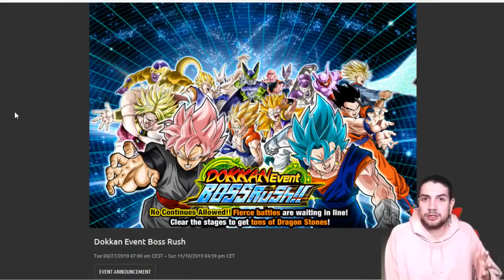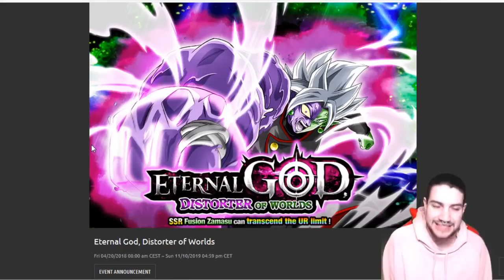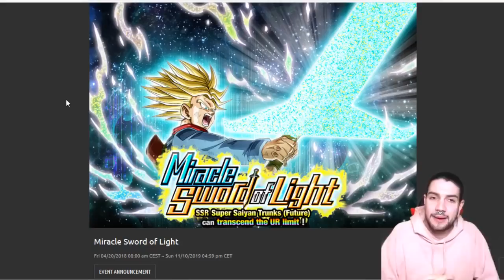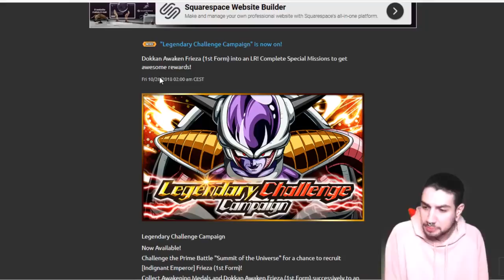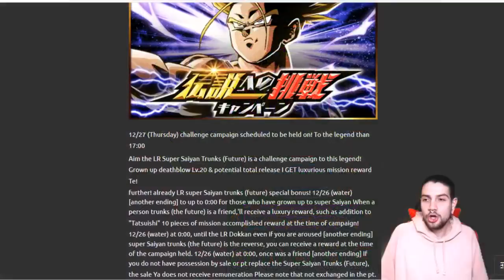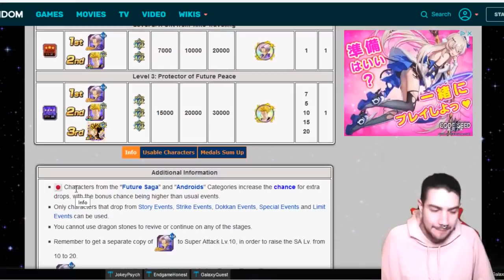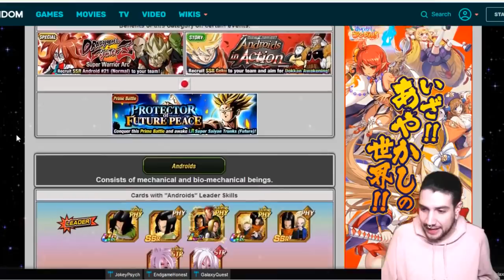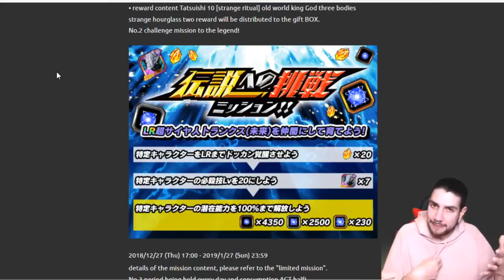PORFIN! CAMPAÑA LEGENDARIA de TRUNKS llega a la GLOBAL! Dokkan Battle en Español